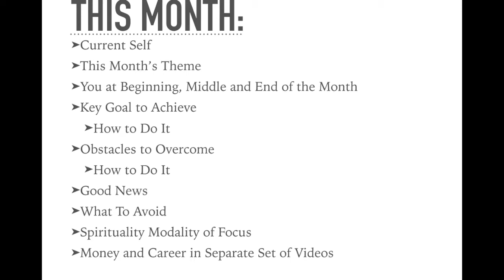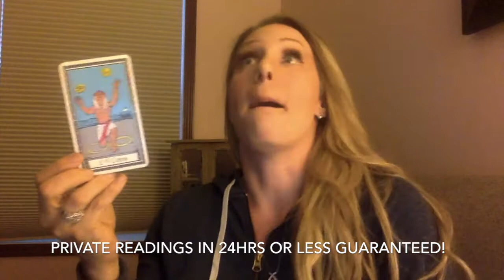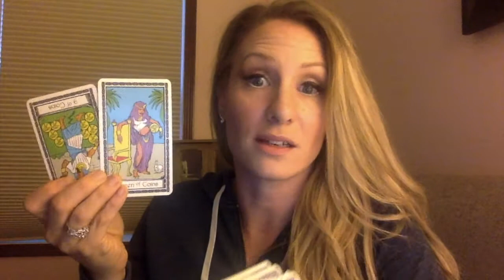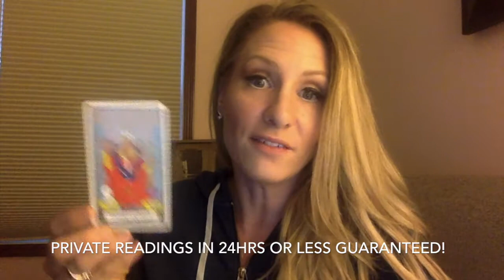September Capricorn Psychic Tarot Reading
Make sure you watch the career and money reading for this month too! Wishing you all the best!